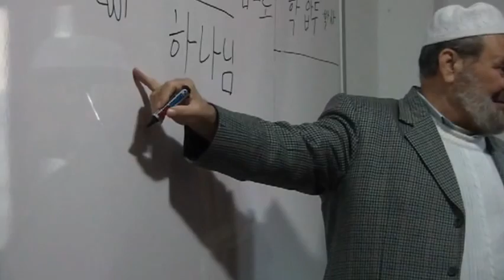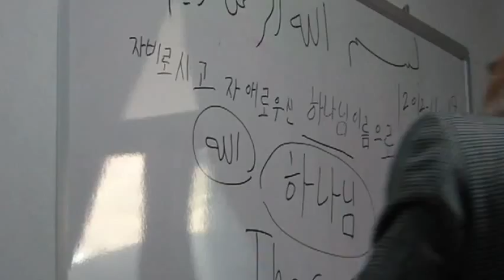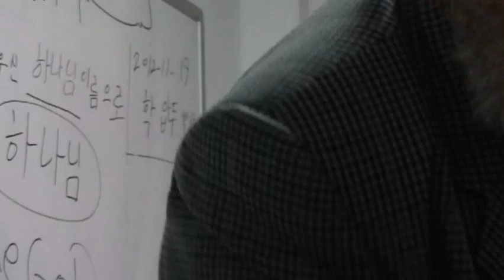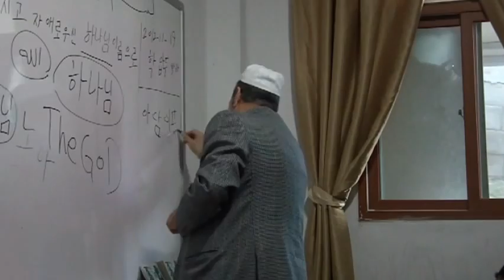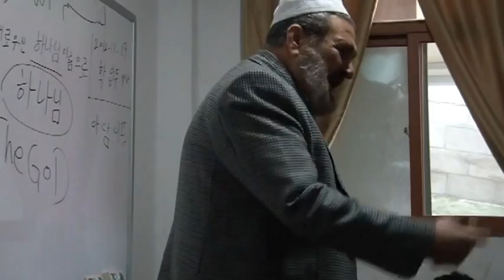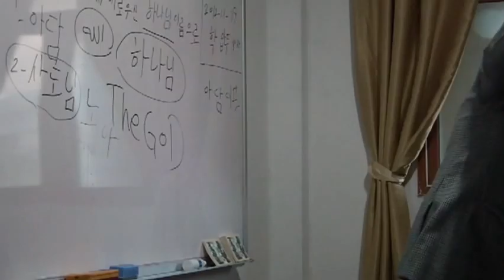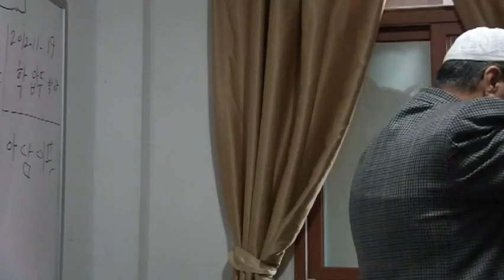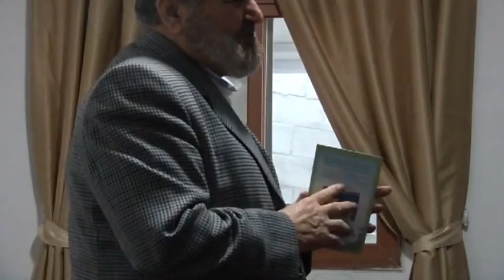A Lecture about Islam by Dr. Abdul Wahab Zahid Haq at Hanil University, Jeonju.MP4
Learn more about Islam by Dr. Abdul Wahab Zahid Haq at Hanil University, Jeonju (Korea South)